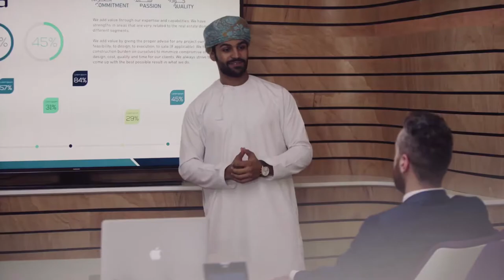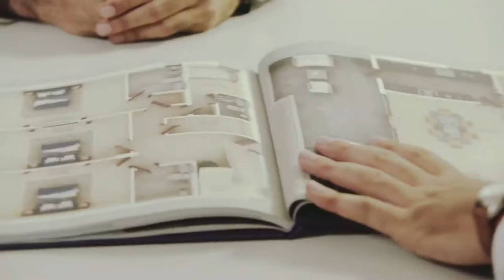Zawaya Oman Corporate Film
Zawaya Oman contributes to the development of the real estate sector! Follow for all the latest news!

Corporate film
Production House: Talking Pictures Productions, Oman